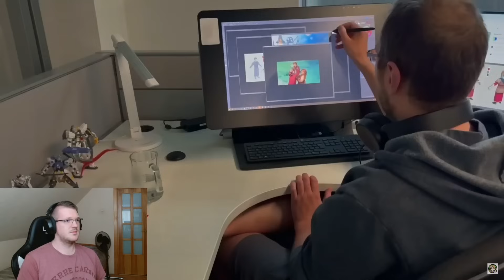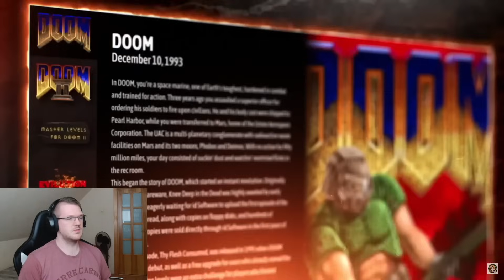Bethesda Super Slop NEW Games